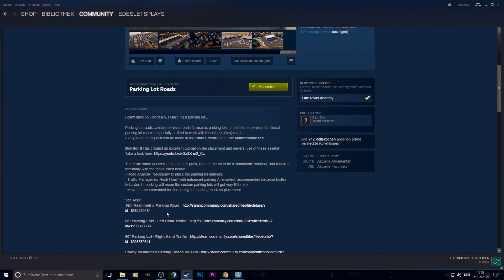Cities Skylines Tipps und Tricks | Parking Lot Roads Tutorial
Cities Skylines Tipps und Tricks. Heute stelle ich euch einen neuen genialen Weg vor um Parkplätze in Cities Skylines zu bauen. :)